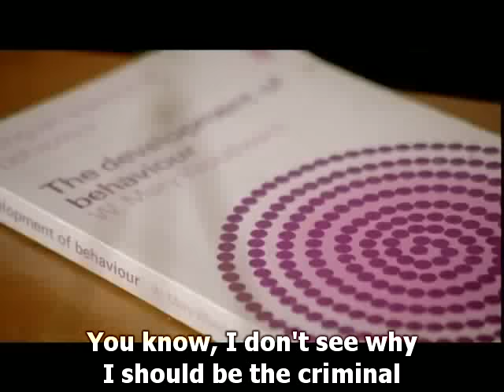The Streets - The Irony of It All (HQ + LYRICS IN VIDEO!) MUST SEE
Lyrics also in description. Amazing video and lyrics! I thought there should be a video where people can see the cool clip and read the great lyrics at the same time. So now we have it. Enjoy!

Lyrics:
Hello!
Hello!
My names Terry and I'm a law abider
There's nothing I like more than getting fired up on beer
And when the weekends here I to exercise my right to get paralytic and fight
Good bloke fairly
But I get well leery when geezers look at me funny
Bounce 'em round like bunnies
I'm likely to cause mischief
Good clean grief you must believe and I ain't no thief
Law abiding and all, all legal
And who cares about my liver when it feels good
What you need is some real manhood
Rasher Rasher Barney and Kasha putting peoples backs up
Public disorder, I'll give you public disorder!
I down eight pints and run all over the place
Spit in the face of an officer
See if that bothers ya
Cause I never broke a law in my life
Someday I'm gonna settle down with a wife
Come on lads lets have a little fight

Eh hello. My names Tim and I'm a criminal
In the eyes of society I need to be in jail
For the choice of herbs I inhale
This ain't no wholesale operation
Just a few eighths and some Playstations my's vocation
I pose a threat to the nation
And down the station the police hold no patience
Let's talk space and time
I like to get deep sometimes and think about Einstein
And Carl Jung
And old Kung Fu movies I like to see
Pass the hydrator please
Yeah, I'm floating on thin air
Going to Amsterdam in the New Year - top gear there
Cause I take pride in my hobby
Home made bongs using my engineering degree
Dear Leaders, please legalise weed for these reasons.

Like I was saying to him!
I told him: "Top with me and you won't live"
So I smacked him in the head and downed another Carling
Bada Bada Bing for the lad's night
Mad fight, his face's a sad sight
Vodka and Snake Bite
Going on like a right geez, he's a twat
Shouldn't have looked at me like that
Anyway I'm an upstanding citizen
If a war came along I'd be on the front line with em
Can't stand crime either them hooligans on heroin
Drugs and criminals those thugs are the pinnacle of the downfall of society
I've got all the anger pent up inside of me!

You know I don't see why I should be the criminal
How can something with no recorded fatalities be illegal?
And how many deaths are there per year from alcohol?
I just completed Gran Tourismo on the hardest setting
We pose no threat on my settee
Ooh, the pizza's here, will someone let him in please
We didn't order chicken, not a problem we'll pick it out
I doubt they meant to mess us about
After all we're all adults not louts
As I was saying, we're friendly peaceful people
We're not the ones out there causing trouble
We just sit in this hazy bubble with our quarters
Discussing how beautiful Gail Porter is
MTV, BBC 2, Channel 4 is on until six in the morning
Then at six in the morning the sun dawns and it's my bedtime

Causing trouble, your stinking rabble
Boys saying I'm the lad who's spoiling it?!
You're on drugs! it really bugs me when people try and tell me I'm a thug
Just for getting drunk
I like getting drunk
Cause I'm an upstanding citizen

Now Terry you're repeating yourself
But that's okay drunk people can't help that
A chemical reaction happening inside your brain causes you to forget what you're saying

What?! I know exactly what I'm saying
I'm perfectly sane
You stinking student lameo
Go get a job and stop robbing us of our taxes!

Err, well actually according to research
Government funding for further education pales in insignificance
When compared to how much they spend on repairing
Leery drunk people at the weekend
In casualty wards all over the land

Why you cheeky little swine come here
I'm gonna batter you
Come here!